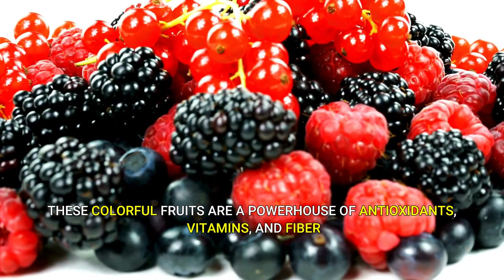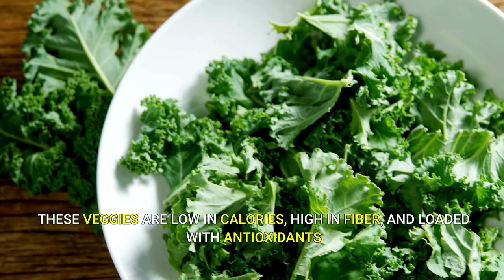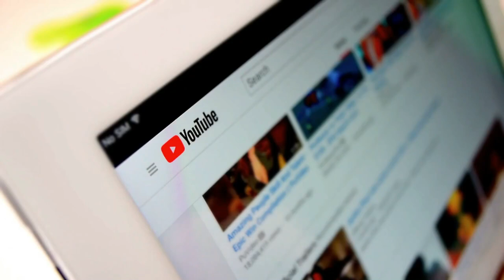Top 10 Power Foods For Muscles Gain & Weight Loss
In this highly informative video, we present to you the top 10 scientifically proven foods that can help you in your weight loss journey. If you're looking for ways to shed those extra pounds and improve your overall health, you'll definitely want to stick around.

We've done all the hard work for you by conducting thorough research and compiling this list of powerful weight loss foods. From metabolism-boosting fruits to nutrient-dense vegetables, we cover it all. Get ready to discover some surprising food choices that can rev up your fat-burning potential.

Not only will we disclose the top 10 food items, but we'll also explain their unique properties and how they can aid in weight loss. This knowledge will empower you to make healthier dietary choices that support your fitness goals.

Whether you're a health enthusiast or simply looking to make positive changes, this video is for you. Let's embark on this weight loss journey together!